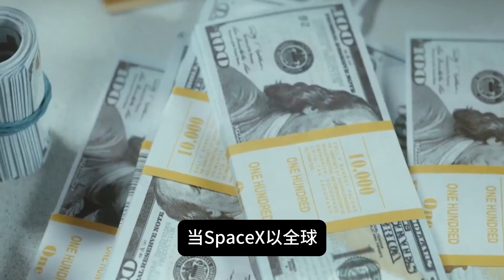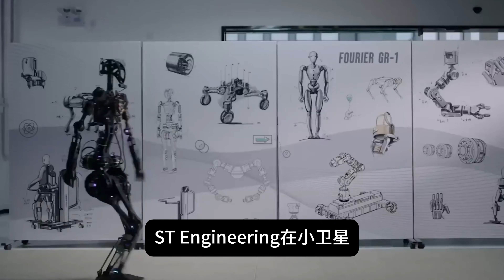史上最大IPO来了，SpaceX拟300亿美元上市！淡马锡押注，新加坡航天产业估值将迎跃升？🛰️ 新加坡科技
🚀 SpaceX计划以高达 1.5万亿美元 的估值登陆资本市场，这将如何影响全球科技行业，尤其是新加坡的科技与航天发展？本期视频将为你解析 SpaceX上市 对 新加坡航天产业 带来的深远影响，以及其背后的资本逻辑与产业格局。

章节内容：
00:00 SpaceX 的世纪级 IPO
00:59 新加坡主权资本押注 SpaceX ？
02:01 新加坡航天科技产业估值将升温？
03:11 SpaceX 的大量客户都在新加坡？
04:11 Starlink 对新加坡的影响

💬 你认为SpaceX的IPO会如何重塑全球，以及影响新加坡的科技和投资生态？欢迎在评论区和我们讨论！